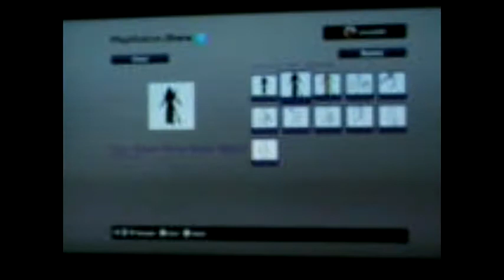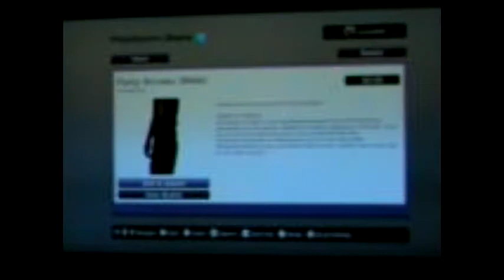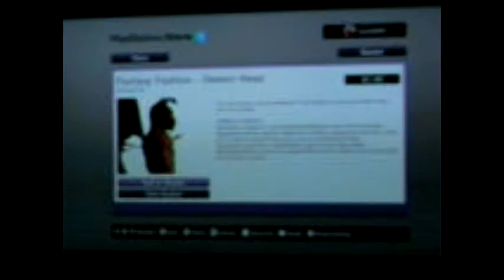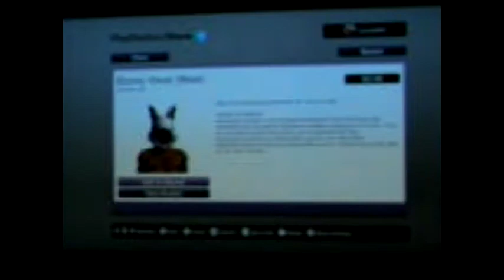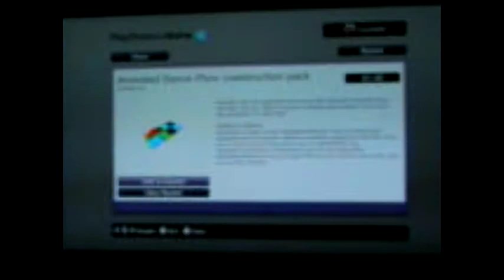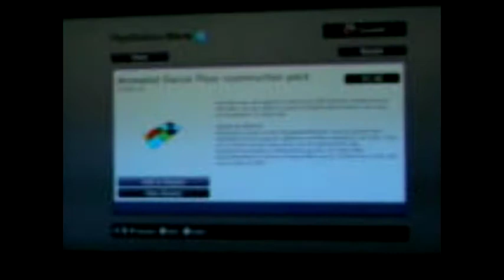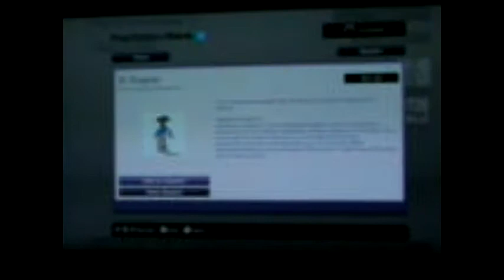PSH Xi Museum part 1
PSH museum